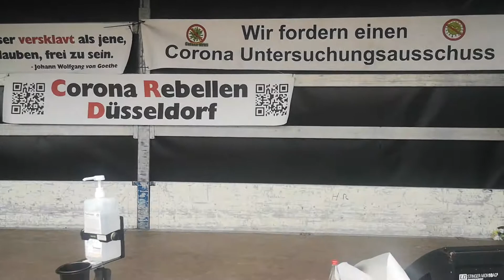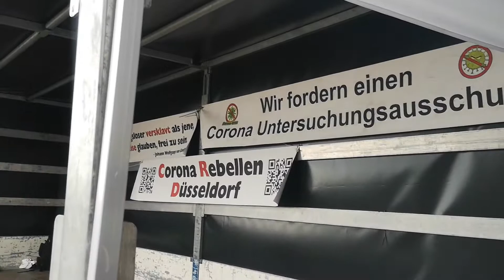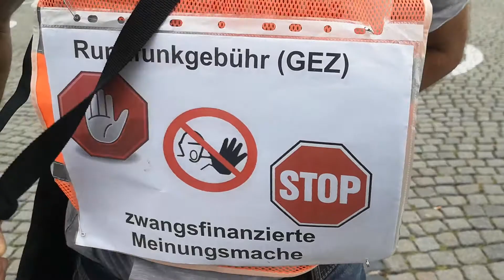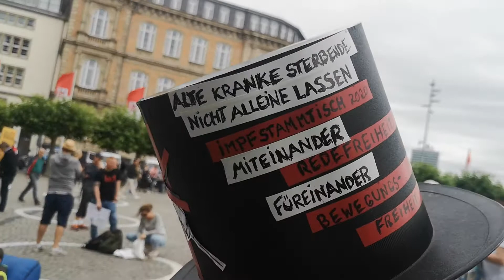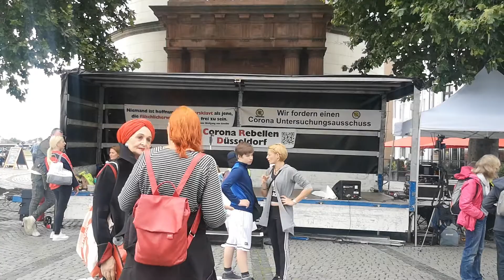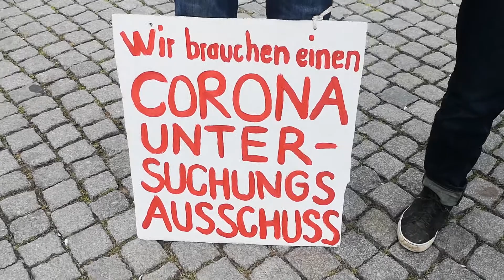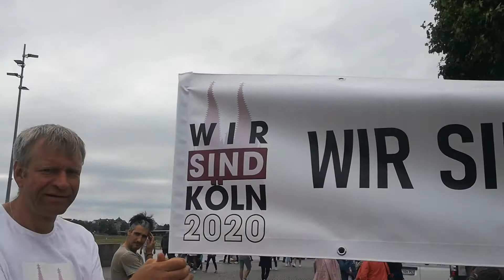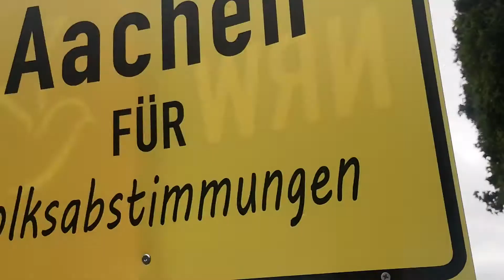Beiwerk - Spaziergang in Düsseldorf (Anti-Corona) am 04.07.2020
Ich begleitete und dokumentierte den Spaziergang in Düsseldorf am 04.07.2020, gegen die Corona Maßnahmen und für die Einhaltung des GG. Für die Corona Rebellen in Düsseldorf bin ich exklusiv aktive.

Schön war auch, das wir heute die professionelle Firma aus Kempen vor Ort hatten, die für die richtige Beschallung sorgte. Der Strom wurde von einen netten Gastronome zur Verfügung gestellt. Dafür einen grossen Dank. Die Orga hat eine super Vorarbeit für eine gelungene Veranstaltung geleistet.

Heute hatten sich in Düsseldorf wieder mehrere mehrere Anti Corona Veranstaltung aus verschiedenen Städten NRW's vereinigt.  Die Stimmung war wieder gut, und es hat richtig Spass gemacht diese Veranstaltung heute zu dokumentieren.

Auch wenn es sehr anstrengend und aufwendig war, sogar wieder mit einen sportlichen Anteil meinerseits. Gegenprotest gab es keinen.

Wie immer dokumentierte ich neutral und in eigenen Auftrag, sowie in bester Full HD Qualität.

Vielen Dank für die Aufmerksamkeit und an die Organisatoren/in und an Teilnehmer/in.